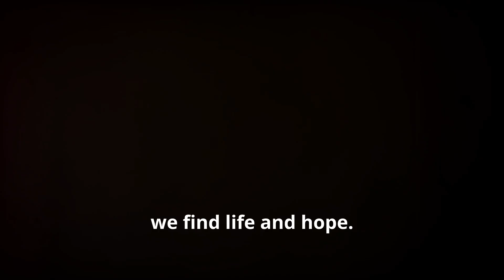The Miracle of the Bronze Serpent:Look and Live @DailyDivineDecipher#miracle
Dive into engaging Bible stories that inspire faith, hope, and love. Each one-minute video uncovers powerful lessons from Scripture for all ages.